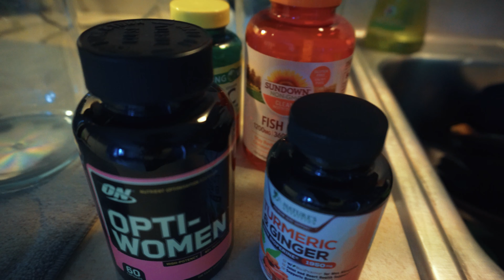Let's Juice it & Chat | VLOGMAS DAY 7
Chillen' Chillen'!

Sony a6300
DJI Mavic Mini
Lens 18-105mm